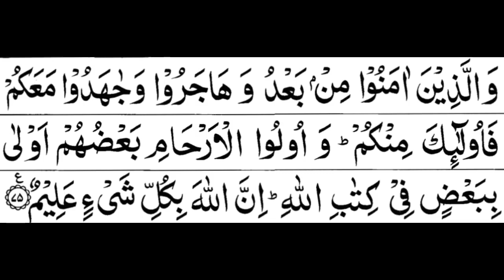8 Surah Al Anfaal Full Sheikh Shuraim With Arabic text HD سورة الانفال